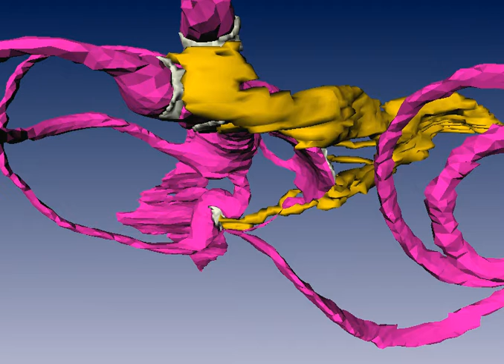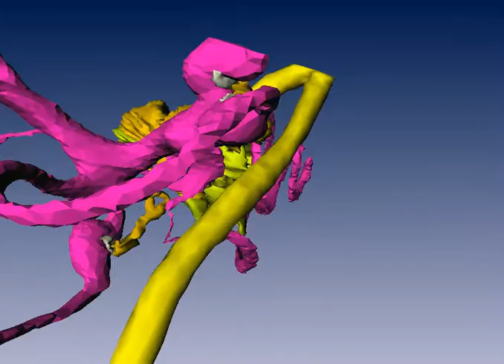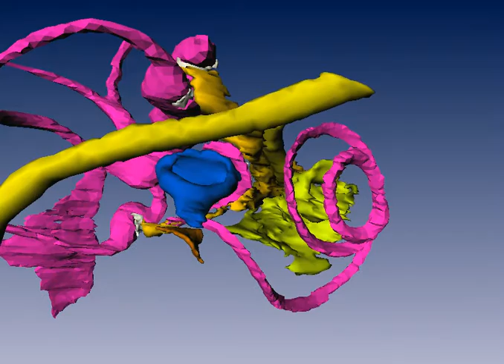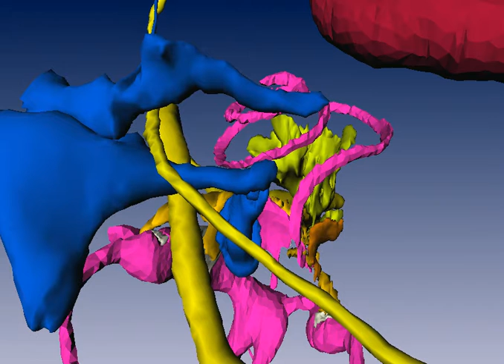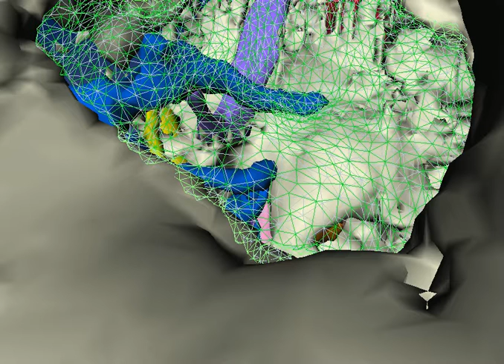Human Labyrinth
This video demonstrates the complex anatomy of the human membranous labyrinth, the vestibular organs, the cochlear duct, their innervations and their relationship to surgical landmarks in the middle ear and internal auditory canal.
This animation was made from the downloadable 3-D Model of a Human Temporal Bone of the Eaton-Peabody Lab at the Massachussets Eye and Ear Infirmary